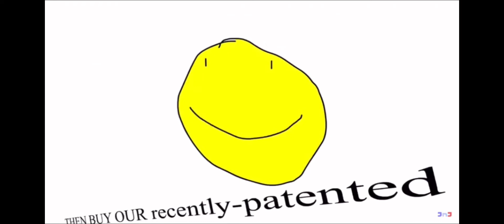Remotes first Roblox video!!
Hi I am Remote. Today I have Figured out what “Subscribers” mean on This app called You Tube. I’ve seen so many people to the point I wanna make my own You Tube Channel!! So I downloaded this app called Roblox and bout some Robux if that’s what there called.